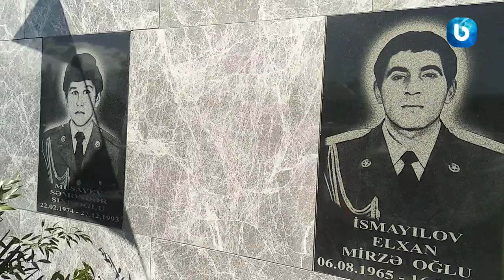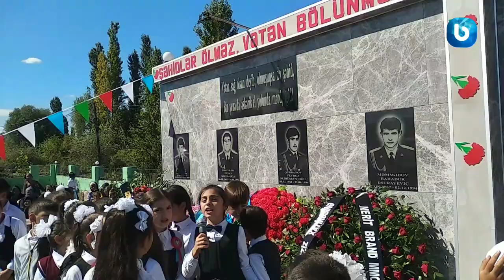27 sentyabr Anım Günündə Şabran rayonun Uzunboyad kəndində Şəhidlər Parkının açılışı olub.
Şabranın Uzunboyad kəndində Şəhidlər Parkı istifadəyəyə verilib.
Yeni istifayə verilən parkda 1-ci Qarabağ şəhidləri Səməndər Musayev, Elxan İsmayılov,  Feyruz Qurbanov, Bahadur Məmmədov və Vətən Müharibəsində şəhidlik zirvəsinə ucalan Ağababa Abbasov, Samir Abbasov, İzzət Hümmətov, Mirbala Rəsulov, Əlikram  Şahbazlı , Daşqın Quliyev, Musa Həmzəyevin  xatirəsi əbədiləşdirilib.
Kənd sakinləri tərəfindən Xüsusi Memarlıq formasında inşa edilən parkda, bulaq kompleksi tikilib və məşəl alovlandırılıb. Burda Azərbaycan, Türkiyə və Pakistan bayraqları yanaşı dalğalanır.
Şəhidlər parkının açılışın mərasimində 54 saylı Şabran-Siyəzən seçki dairəsinin deputatı Sadıq Qurbanov, İcra Hakimiyyətinin, yerli hüquq-mühafizə orqanlarının, idarə və təşkilatlarının nümayəndələri, Vətən Müharibəsi iştrakçıları, şəhidlərin ailə üzvləri, kənd sakinləri iştrak  edib.
Tədbir iştrakçıları əvvəlcə 27 sentyabr Anım Günü ilə əlaqdər şəhidlərin xatirəsini bir dəqiqəlik sükütla yad edərək, torpaqlarımızın azadlığı uğrunda canından keçən oğullarımızın ruhlarına dualar oxuyublar.
Şəhidlər Parkının açılış mərasimində çıxış edən deputat Sadıq Qurbanov bildirib ki, Ermənistan silahlı qüvvələrinin sentyabrn 27-si ölkəmizə qarşı başladığı növbəri təxribat əməllərinə cavab olaraq, müzəffər ali baş komandan İlham Əliyevin Rəhbərliyi altında rəşadətli Azərbaycan ordusunun həyata keçirdiyi əks-hücum əməliyyatları nəticəsində düşmən ağır məğlubiyyətə uğradı.
44 gün davam edən Vətən Müharibəsi Azərbaycan ordusunun şanlı zəfəri ilə başa çatdı. Əzəli Qarabağ torpaqlarımız, erməni faşizmindən azad olundu. Çıxış edən şəhid ailələri və Qazilər bildirib ki, Vətən Müharibəsində düşmənə qan udduran igidlərimiz, ölümün gözünə dik baxdılar. 30 ilə yaxın işğal altında olan torpaqlarımız, onların qəhramanlıqları nəticəsində azad edildi. Qəhraman oğullarımız sonsuz cəsarət və qəhramanlıq göstərək həyatları bahasına torpaqlarımızı düşməndən təmizlədi. Üç rəngli bayrağımız respublikanın bütün guşələrində olduğu kimi, işğaldan azad olunmuş torpaqlarda da əzəmıtlə dalğalanmaqdadır.

Tədbirdə Uzunboyad kəndi ilə yanaşı Şabranın digər kəndlərində də yaşayan şəhid ailələri iştrak edib. Onlar da öz çıxışlarında 44 günlük Vətən Müharibəsində Azərbaycanın mərd oğulların qəhramanlıqlarından və əldə olunan tarixi qəlıbədən söz açıblar.
Çıxışlar da Azərbaycan ordusunun qüdrətindən, hərbiçilərimizin döyüşlərdə göstərdiyi qəhramanlıqlardan, xalqla ordunun birliyindən danışıblar. Həmçinin qeyd edilin ki, şanlı ordunun zəfər tarixini yazan vətən oğullları bütün Azərbaycan xalqının hər zaman qəlbində yaşayacaq. Şəhid ailələri və qazilər göstərilən diqqətə görə Azərbaycan respublikasının prezidenti cənab İlham Əliyev və birinci vitse preziden Mehriban Əliyevaya minnetdarlıqlarını ifadə ediblər.

Rima Ağakişiyeva
BaşaraTV- Şabran